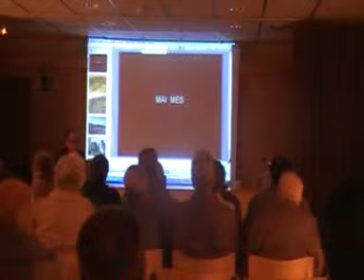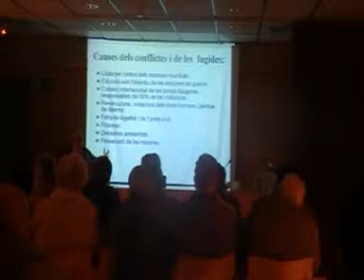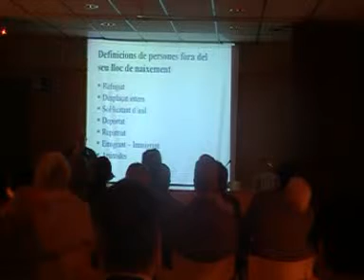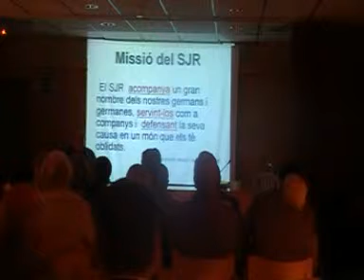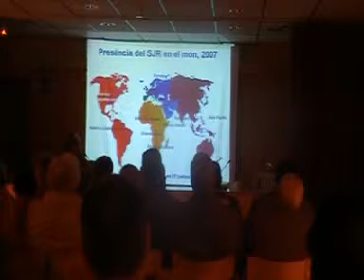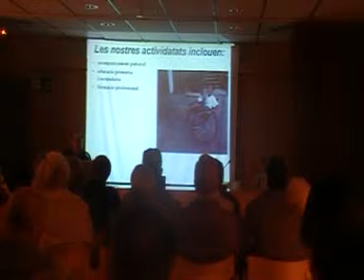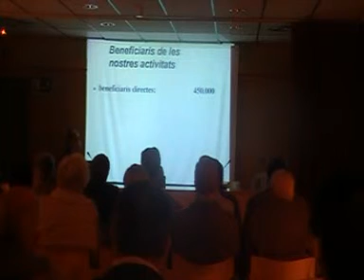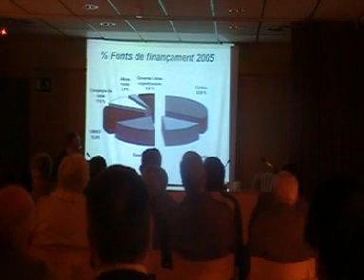CONFERÈNCIA SOBRE ELS REFUGIATS (P.LLUÍS MAGRINYÀ)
Xerrada del jesuïta Lluís Magrinyà sobre els refugiats.
Cicle de conferències de formació cristiana, organitzades per la Parròquia de la Sagrada Família (Navàs).
25 de febrer de 2015 (curs 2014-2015).